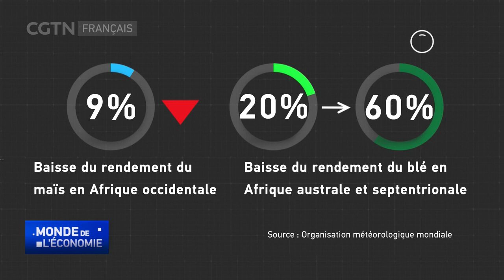Changement climatique : l'Afrique subit des pénuries d'eau, des sécheresses et des inondations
Des pénuries d'eau et des aléas climatiques tels que des sécheresses prolongées et des inondations dévastatrices affectent durement les communautés et les écosystèmes africains. Le régime des pluies est perturbé, les glaciers disparaissent et les principaux lacs et rivières rétrécissent. Selon l'Organisation météorologique mondiale, la demande croissante en eau et des approvisionnements imprévisibles menacent d'aggraver les conflits et les déplacements.